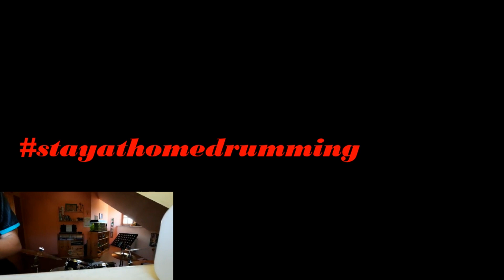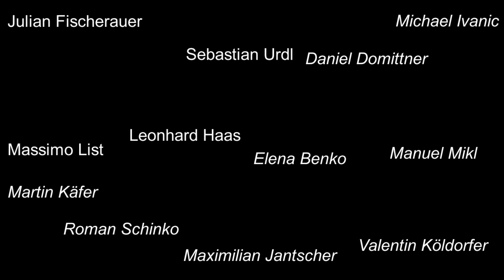stayathomedrumming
stayathomedrumming ist ein Projekt, das ich während der letzten beiden Wochen mit den fortgeschritteneren meiner Schüler an der Musikschule der Stadt Bad Radkersburg umgesetzt habe. Und zwar mit der Absicht, die Motivation hoch zu halten und den Spaß am Musizieren trotz des nicht stattfindenden könnenden regulären Unterrichts und der entfallenen gemeinsamen Proben nicht zu verlieren.

stayathomedrumming is a project I´ve done with most of the kids I teach at the musicschool during the quarantine to keep them motivated.